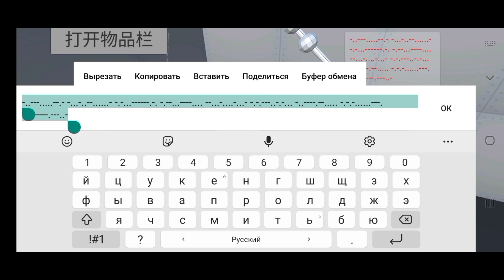ШОК! MELONPLAYGROUND 3D УЖЕ НА АНДРОЙД? ОБЗОР MELONPLAYGROUND 3D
MELONPLAYGROUND 3D УЖЕ ВЫШЕЛ?!
ВСЕМ ПРИВЕТ! И сегодня в видео я сделаю обзор на 3D melonplayground:)
Незнаю для кого как, но мне не очень зашел.